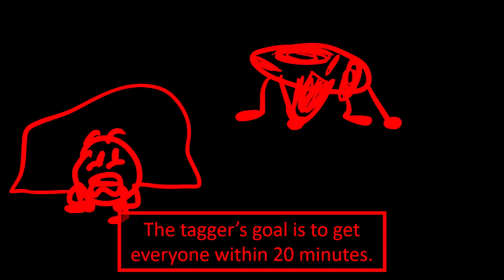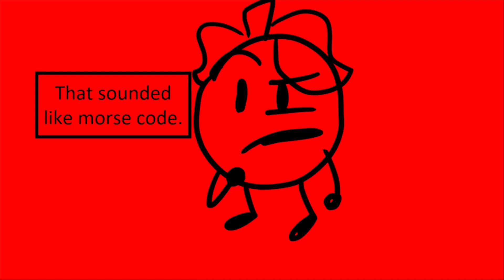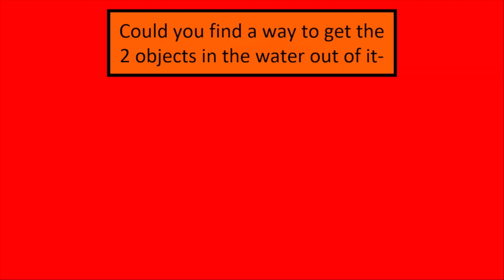Surreal Salvation Episode 8: Tiresome Tagger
The first and only rejoin happens. Another contestant gets to join late into the game. The remaining cast plays a children's game, who will win? That's what watching the episode is for.